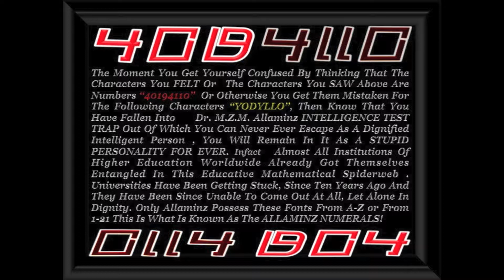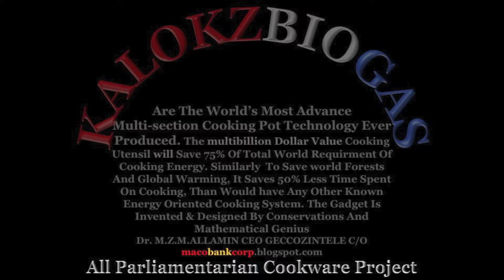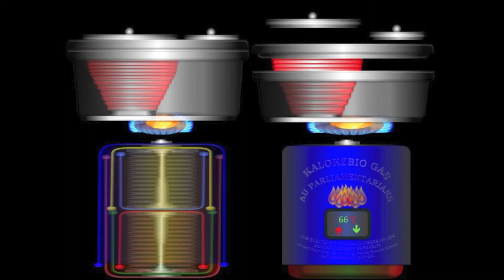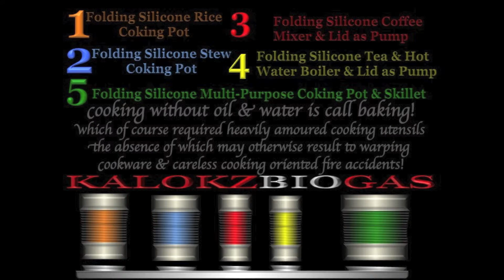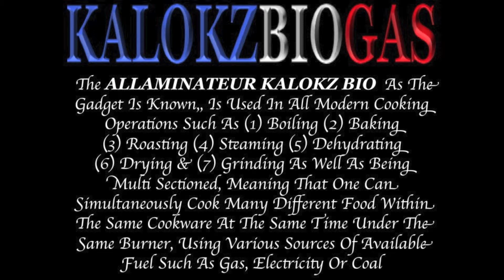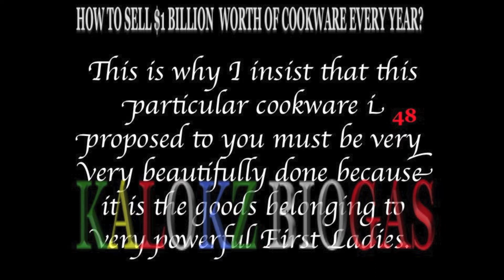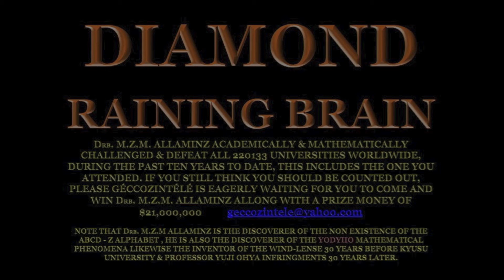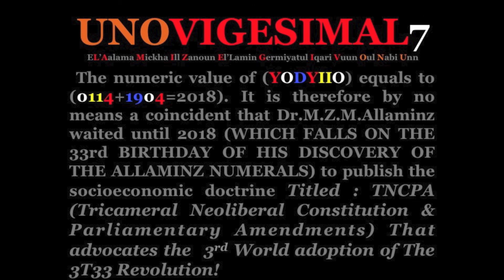Kaloko's Proposed Parliamentary Economic Support For Bio's Government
The Aim Of This Project Is To Replace All Non Toxin Free Aluminum Cooking Pots, With The New Innovative Energy Saving & Multi Section Cookware, Known As ‘‘The ALLAMINATEUR COOKING POT’’ Commissioned By Géccozintélé Development Corporations As A Trans Nationally Corporate Programme & Assistance From GDC & TNCPA.
The Acquisition Of The Collection Will Be Facilitated By Bartering The ALLAMINATEUR Multi Section Cookware, In Exchange For Old Utensils To Be Collected Worldwide During The Next 100 Years. The Collection Will Be Scrapped For Re-used In Manufacturing The New Environmentally Friendlier Géccozintélé Designed Wind Lens Powered Jet Aircraft To Be Commissioned To AIRBUS & BOEING
Note That Dr. M.Z.M Allaminz Is The Discoverer Of The Non Existence Of The ABCD - Z Alphabet , He Is Also The Discoverer Of The YODYLLO Mathematical Phenomena
 (0114 MINUS YOUR AGE PLUS 1904 EQUALS TO YOUR DATE OF BIRTH)
Dr. M.Z.M Allaminz  is Likewise The Inventor Of The WIND-LENS 30 Years Before Kyusu University & Professor Yuji Ohya Infringements & Attempted Intellectual Theft 30 Years Later.